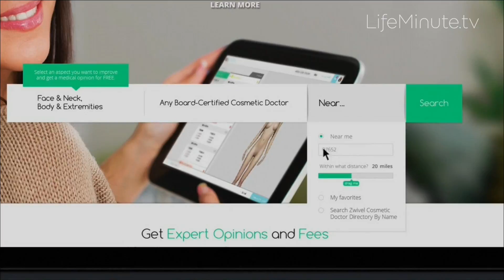Get Your First Cosmetic Surgery Consultation for Free and Without Facing a Doctor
Considering cosmetic surgery? Now you don’t even have to leave the house to get a consultation. “The cosmetic consultation process currently is extremely inefficient,” says Dr. Gary Breslow, Founder and CEO of Zwivel, an online cosmetic consultation tool streamlining the process.